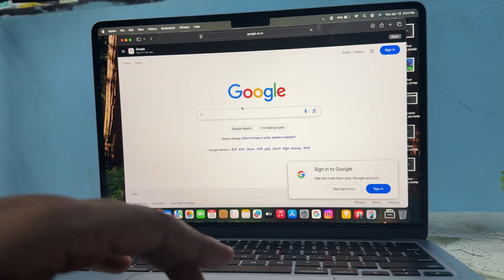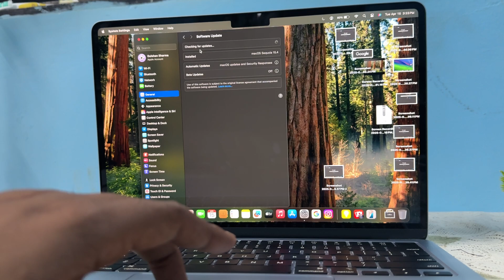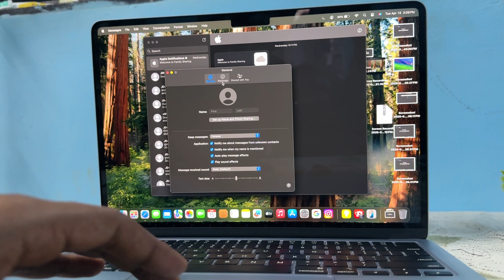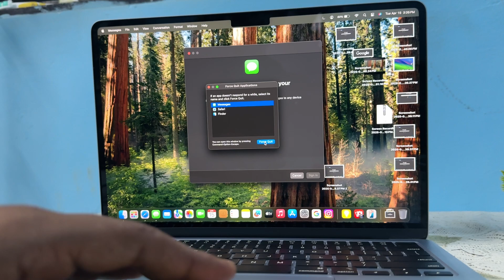How To Fix FaceTime & iMessage Not Working On MacBook Air M4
In this comprehensive tutorial, we will guide you through the steps to resolve issues with FaceTime and iMessage not functioning on your MacBook Air M4. Whether you are experiencing connectivity problems, login issues, or app crashes, this video provides clear, step-by-step instructions to help you troubleshoot and fix these common problems. We will cover essential settings, potential software updates, and other solutions to ensure that you can enjoy seamless communication on your MacBook Air.

0:16 Fix 1: Check Internet Connection
0:50 Fix 2: Verify Apple  System Status
1:40 Fix 3: Update Your Mac Os
2:03 Fix 4: Sign In And Sign Out Once
3:00 Fix 5: Force Close Both App